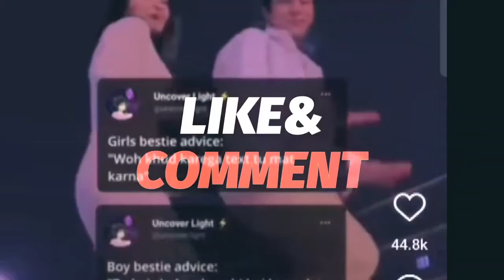Legendary FAILS Moment BGMI